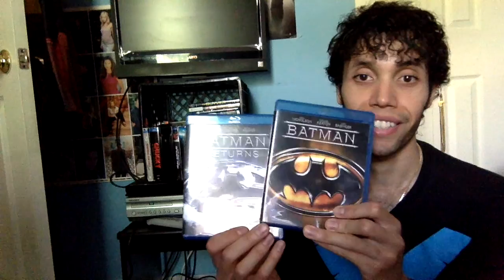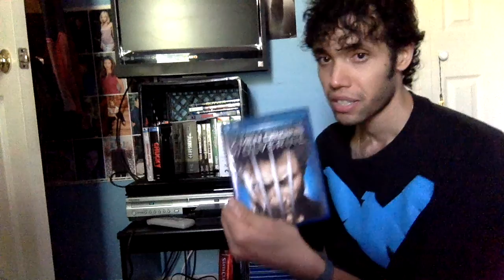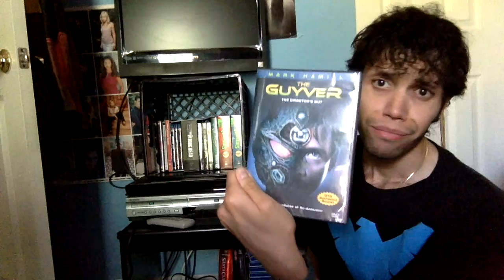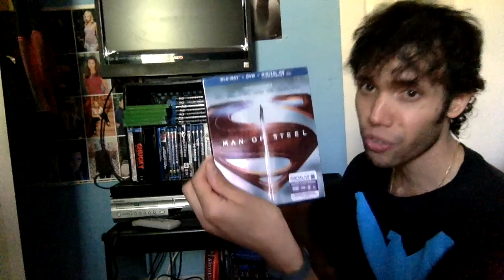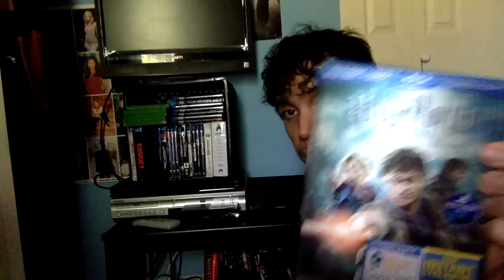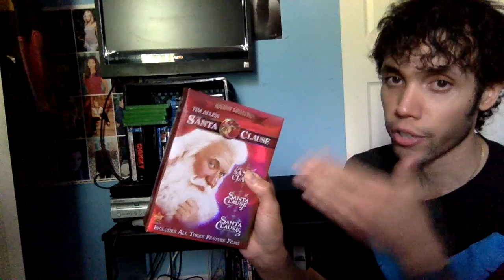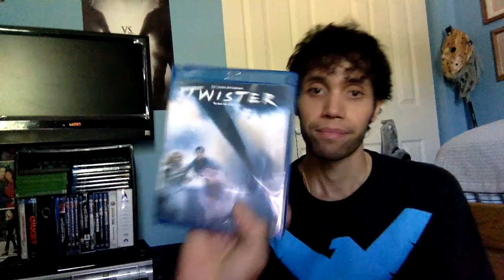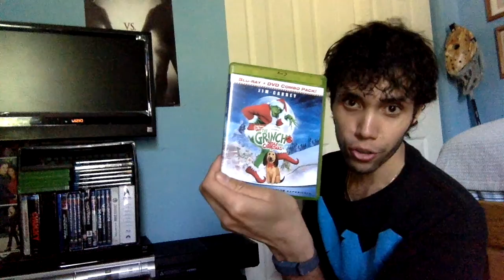P.M.R.Bonez88's Movie Collections Part 1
Thought if I show you guys my movie collections both on blu ray and dvd. Also I will be going on vacation for a few days but I'll be back.